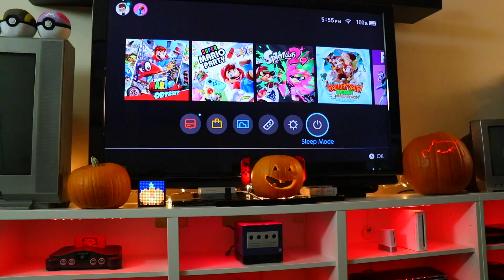WORKING PUMPKIN SWITCH DOCK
It's spooky time so let's carve some PUMPKINS! Original I KNOW! BUT. I kinda... "switched" up my carving.

*coming soon*

~CND ♡ 2018